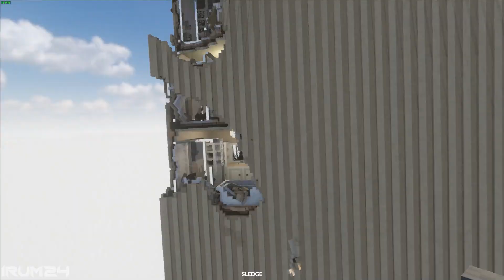Train VS Wooden Apartment Building on FIRE | Teardown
PC:
-i7 9700
-Gtx 1070
-16gb ram DDR4